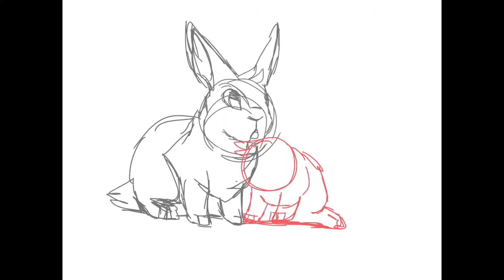Rabbits in the Night [speedpaint]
First video upload of the year! Yay!
Procreate glitched the video, so some parts were skipped and cut out. Things weren't magically colored!

The Rabbits here are Rex and Navi. Rex is the brown and white, Navi is the gray lop.

(For those who don't know what those "magical" little lights are, they are fireflies.)